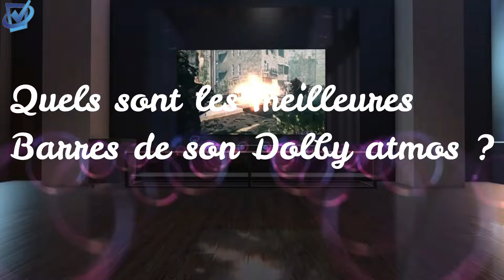Les 6 meilleures barres de son Dolby Atmos de 2025 [avis Objectifs et honnêtes]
Si tu es à la recherche des meilleures barres de son Dolby Atmos de 2025 ? Ne cherche pas plus loin ! Dans cette vidéo, je vais passer en revue certains modèles et t'aider à faire le bon choix pour trouver la meilleure barre de son qui te convient le mieux. Je partagerai aussi quelques conseils pour tirer le meilleur parti de ta nouvelle barre de son. et pour ce faire j'ai consacré quelques minutes à la fin de cette vidéo pour vous présenter un petit guide d'achat qui vous sera utile.

Liens D'achat Rakuten :
► Sennheiser AMBEO MAX

Sommaire :
00:00 Introduction
00:51 Sennheiser AMBEO MAX
01:49 Sonos Beam Gen 2
02:38 Bose Smart Soundbar 900
03:38 JBL Bar 9.1
04:33 Sony HT-A5000
05:46 Samsung HW-Q990B
06:44 Guide d'achat